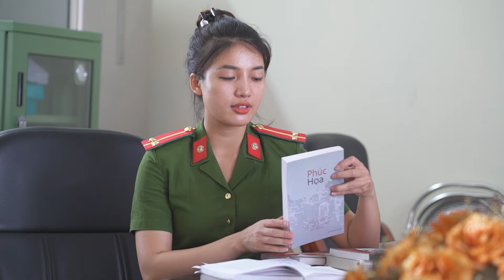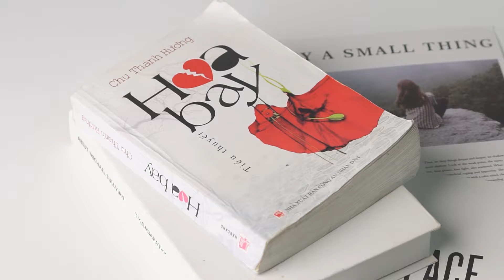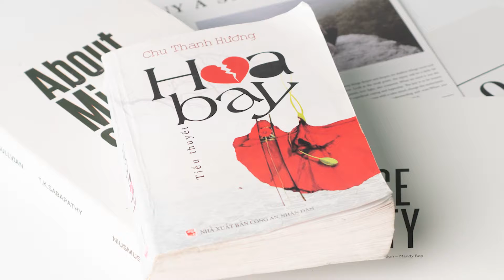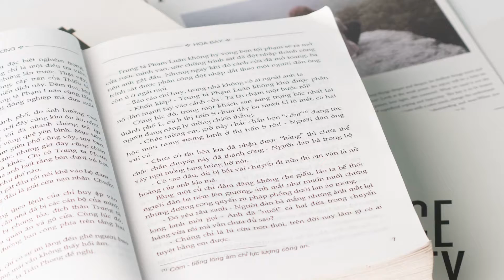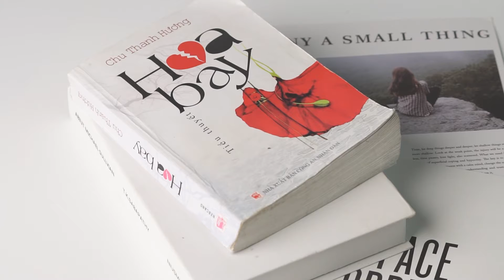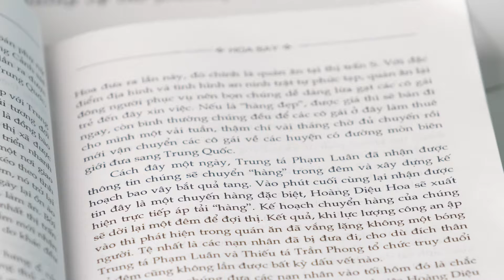A1436. Nguyễn Thi Hoa. Hoa bay